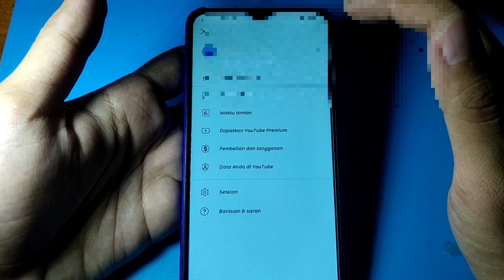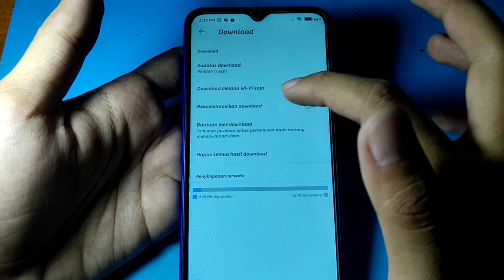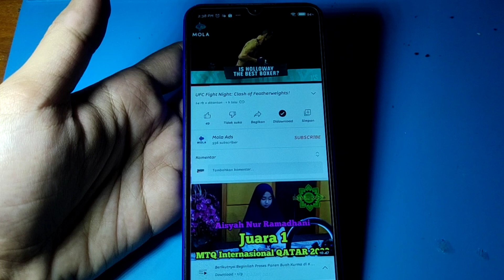CARA MENGATASI GAGAL DOWNLOAD OFFLINE YOUTUBE HP XIOMI REDMI 9C